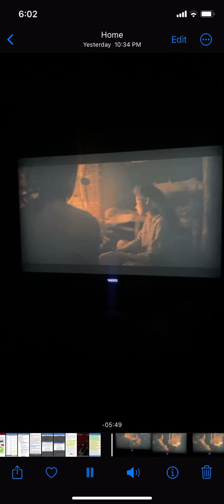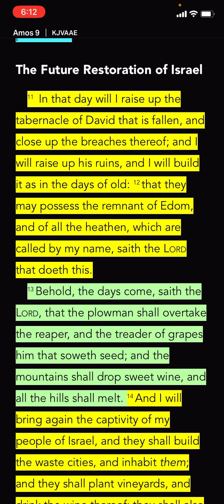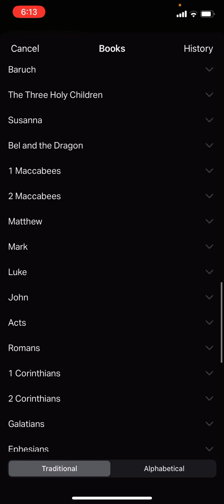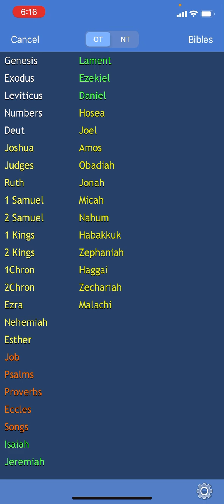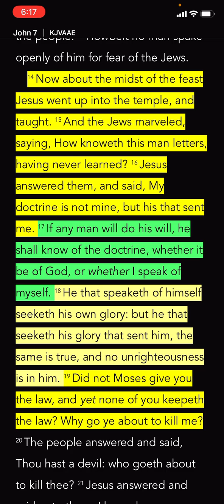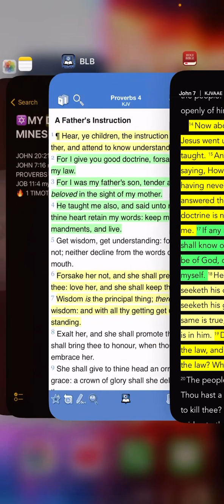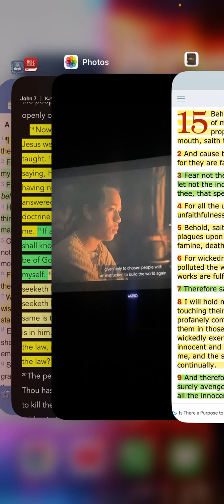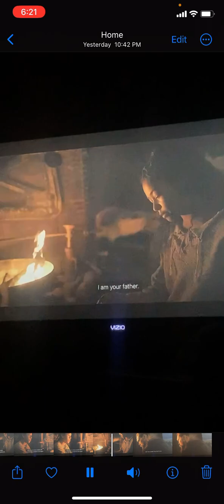The Movie “SEE” Check this out